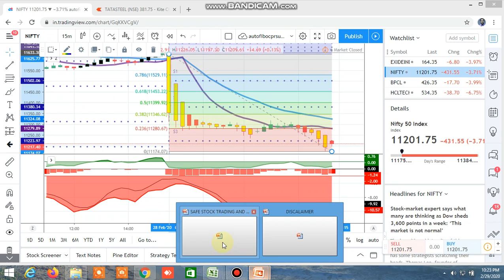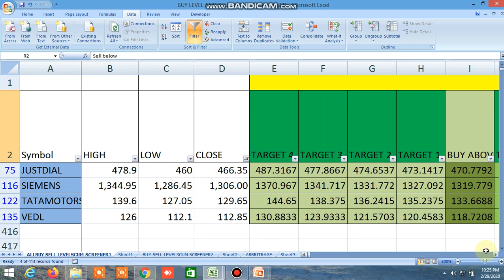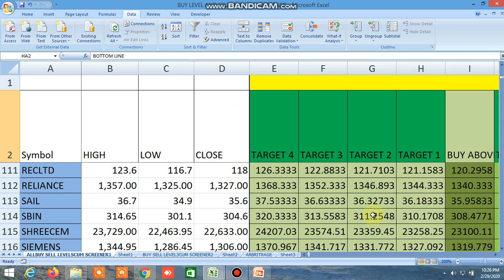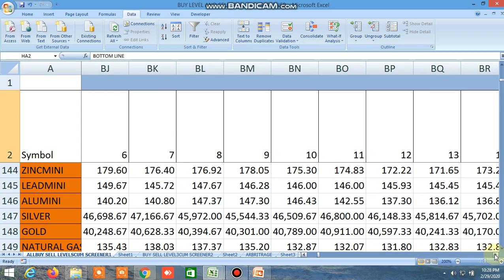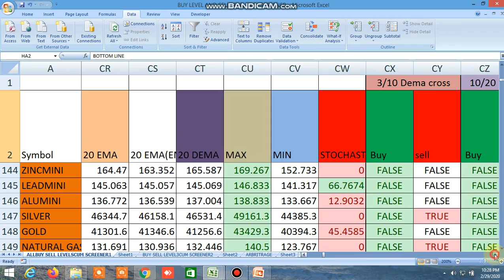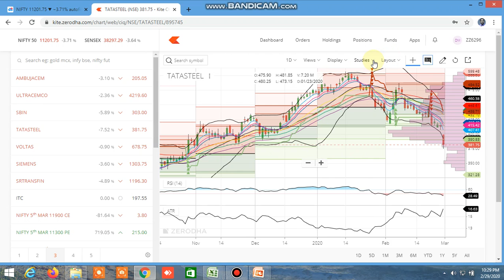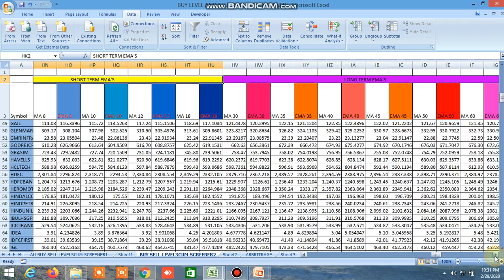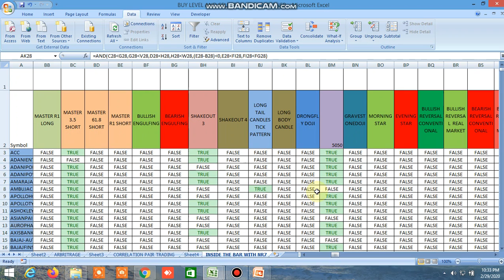BUY SELL LEVELS,100 DMA STRATEGY,GMMA STRATEGY, INSIDE THE BAR,NR4,NR7,CANDLESTICK PATTERN 02.03.20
D57318